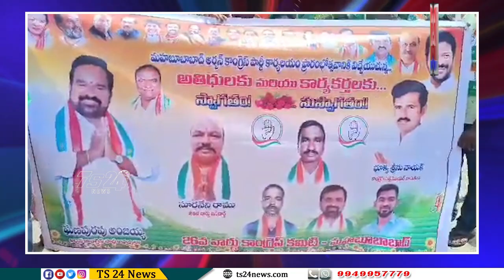మహబూబాబాద్ అర్బన్ అధ్యక్షుడు గణపురపు అంజయ్య ఆద్వర్యంలో పార్టీ కార్యాలయం ప్రారంభo|TS24 News